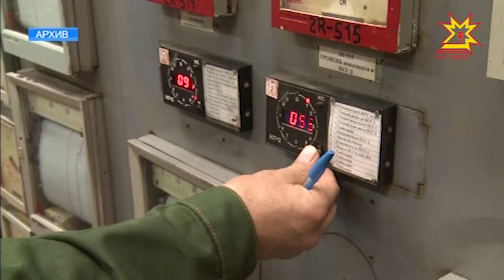Чувашия готовится к отопительному сезону.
Тепло будет! Это не прогноз синоптиков. А обещание энергетиков. О том, как Чебоксары и республика в целом готовы к отопительному сезону  -  Ольга Пырочкина.